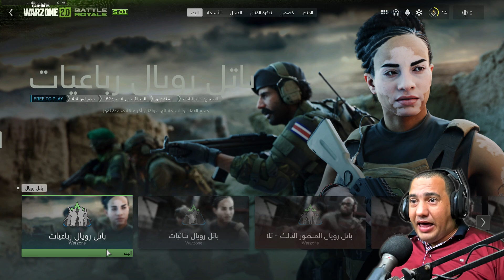اتعصبت وكنت هكسر الكمبيوتر بسبب لعبة Cod Warzone 2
كول أوف ديوتي: مودرن وورفير 2  هي لعبة فيديو تصويب منظور الشخص الأول طورتها إنفنتي وورد ونشرتها أكتيفجن، صدرت في 28 أكتوبر 2022
الأنظمة الأساسية: إكس بوكس سيريس اكس وسيريس اس، بلاي ستيشن 5، إكس بوكس ون، بلاي ستيشن 4، مايكروسوفت ويندوز
كود الدعم على متجر ابيك جيمز TFGR
اتمنى يعجبكوا الفيديو